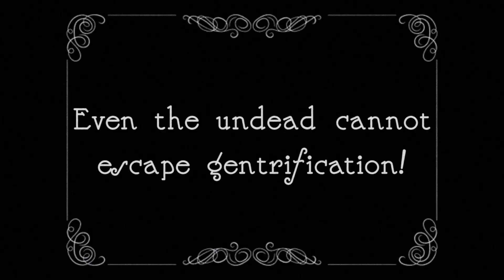2022 Pacific NW Finalist: The "Damsel"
When a thirsty sanguisuge emerges from a century long slumber, he finds the world and his helpless victims terrifyingly changed.